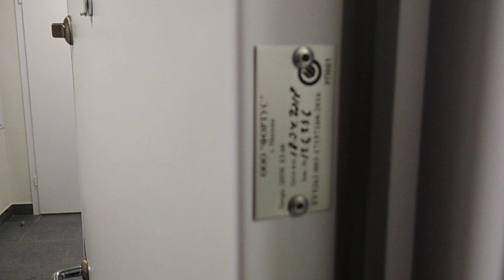. Квартира-студия 23 метра. Шоурум-ЖК Люберецкий-Застройщик ПИК-Москва